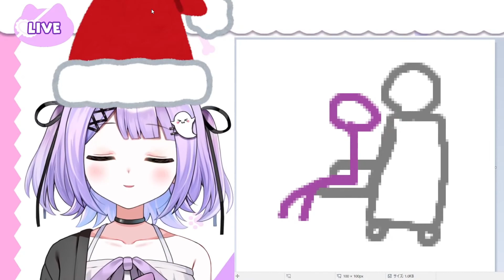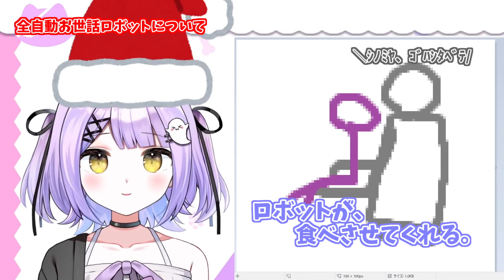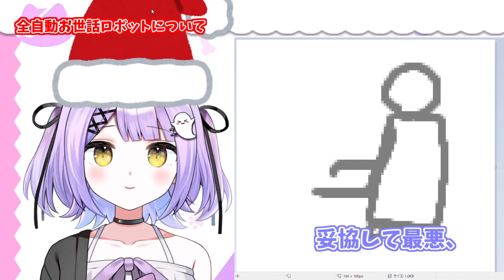紫宮るな、全自動お世話ロボットが欲しい....。最新のゲーミングアイテムを考える。【紫宮るな/切り抜き/ぶいすぽ】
ぶいすぽっ！紫宮るなさんの切り抜き動画です。

本配信はコチラ！
【記念】クリスマスだねメンバーシップをプレゼントしに来ました！！！！【ぶいすぽっ！/紫宮るな】